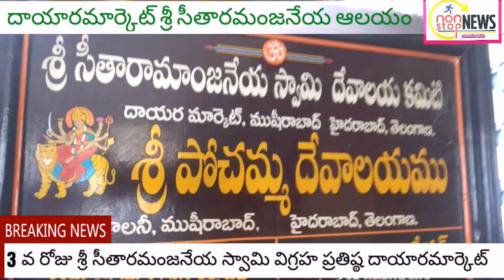దాయారమార్కెట్ సీతారమలయం విగ్రహ ప్రతిష్ఠ పాన